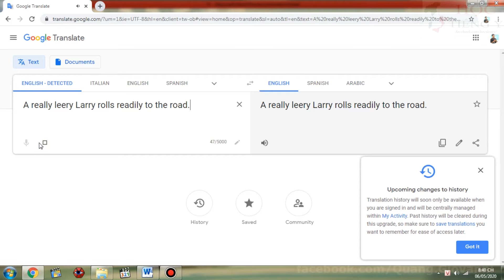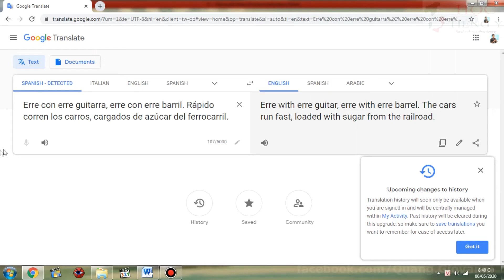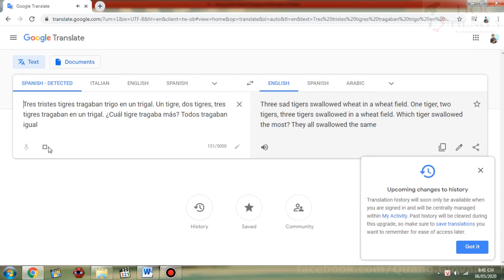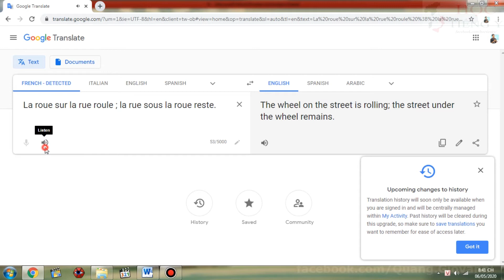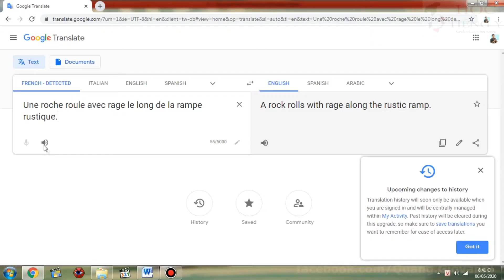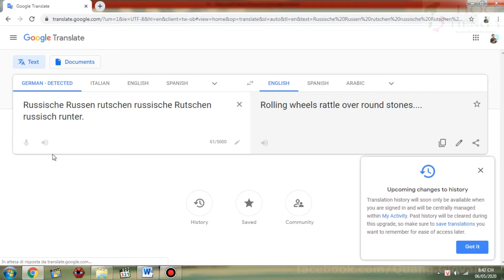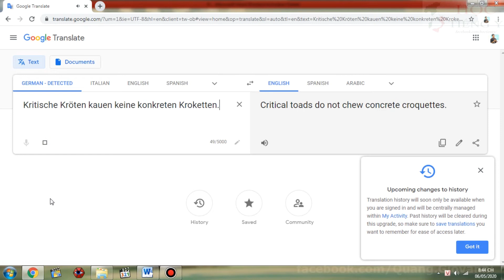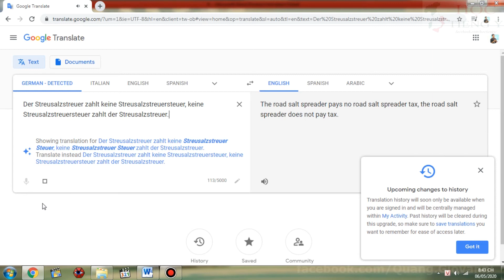Âm R trong tiếng ĐỨC, TBN, PHÁP, ANH (có đọc líu lưỡi)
🎶MUSIC/Nhạc:
- Football club anthems ⚽
Nhạc của các CLB bóng đá.⚽

- Trình tự phát/Order of the video
1/ Giới thiệu: 00:00
2/ R tiếng Việt 🇻🇳 00:25
3/ R tiếng Anh 🇺🇸 03:14
4/ R tiếng TBN 🇪🇸 04:49
5/ R tiếng Pháp 🇫🇷 06:51
6/ R tiếng Đức 🇩🇪 08:48
7/ Kết luận🐧 11:49

Vẫn còn thắc mắc thì cùng tranh luận để tìm ra vấn đề nha. ;)